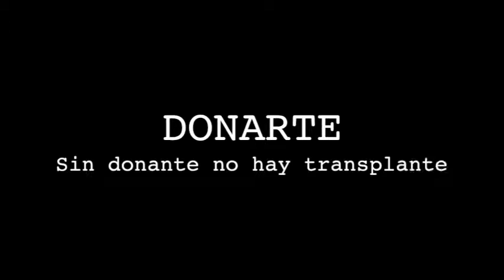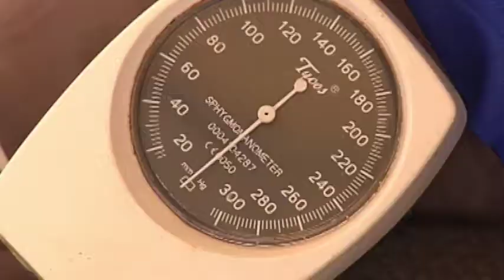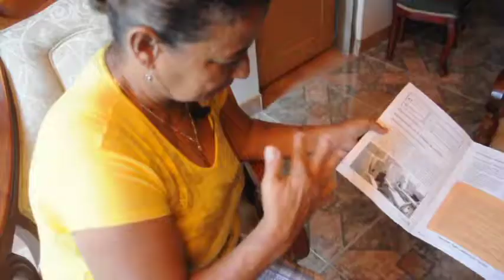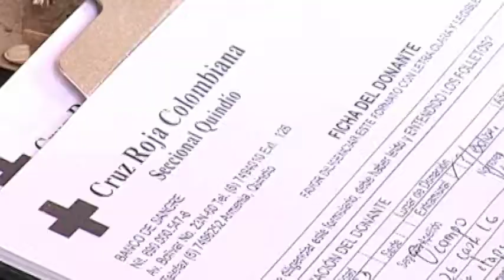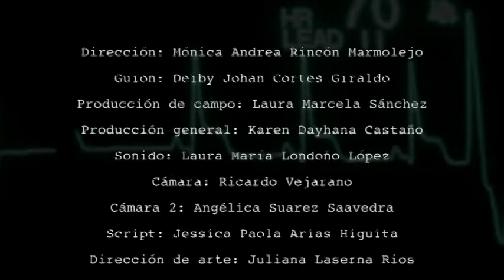DONARTE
Título: DONARTE
País: Colombia
Año: 2012
Director: Mónica Andrea Rincón Marmolejo
Género: Documental
Duración: 10' 6"

Dirección: Mónica Andrea Rincón Marmolejo
Guión: Deiby Johan Cortes Giraldo
Producción de Campo: Laura Marcela Sánchez
Producción General: Karen Dayhana Castaño
Sonido: Laura María Londoño López
Cámara: Ricardo Vejarano
Cámara 2: Angélica Suarez Saavedra
Scritp: Jessica Paola Arias Higuita
Dirección de arte: Juliana Laserna Ríos
Edición: Hugo Mario Aldana Salazar
Música Original: SONRIO

Armenia, Quindío, Colombia, junio de 2012.